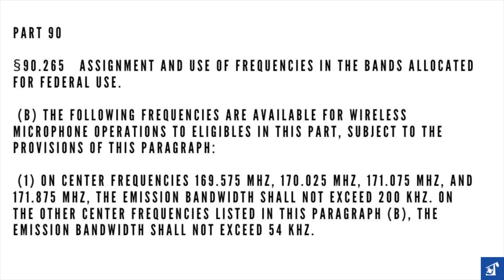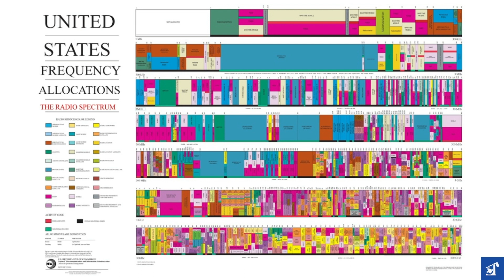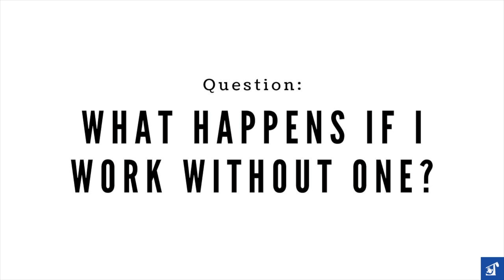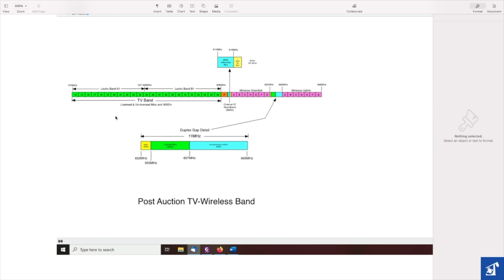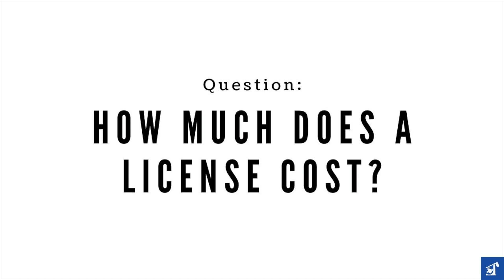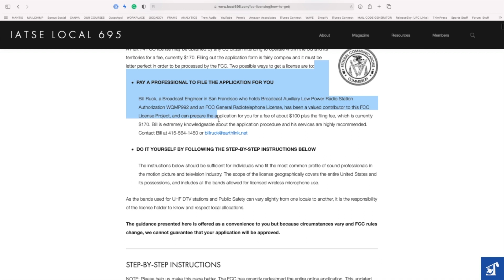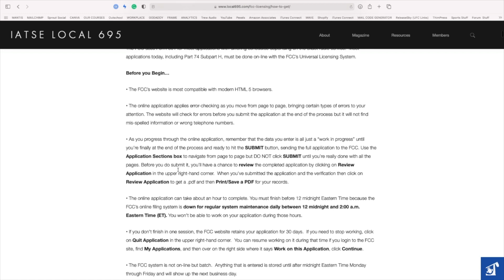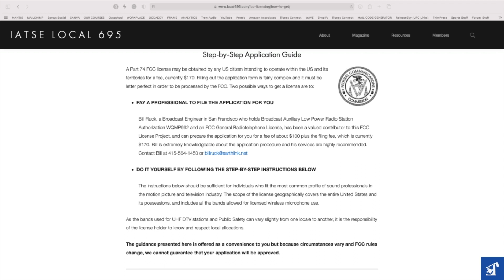How to Obtain an FCC License in 2021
It is highly recommended to obtain an FCC License if operating wireless equipment in the field. In this episode, San Francisco Broadcast Engineer, Bill Ruck discusses some of the common questions to help you get your license in a much easier fashion.

Chapters:
0:00 Intro
1:23 Welcome Bill Ruck
1:45 Bill Ruck Background
2:52 Why Do I Need a License?
4:14 Frequency Allocation
6:08 What is the FCC?
7:24 FCC Rules
8:41 Part 90 vs Part 74
9:52 History of Frequency Allocation
13:44 Can I use my equipment over 608 MHz?
15:52 Do I NEED an FCC License?
17:15 Reason or Getting a License
20:02 FCC vs IRAC
22:49 Duplex Gap
25:18 Sound Mixer Concerns
26:37 Resources for Obtaining a License
29:42 FCC Licensing Fee
30:47 Comtek 216MHz
32:00 Obtaining a Licence
36:32 More on Duplex Gap
38:14 Part 90 vs Part 74
40:15 Filing your FCC License